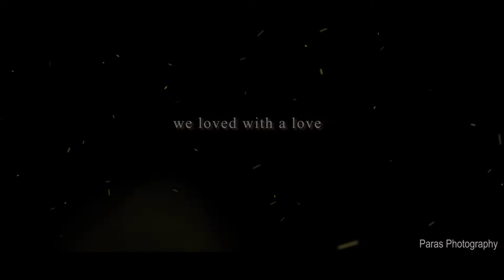Meetaa & Sagar - Wedding Teaser 2018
Location : Bhopal
City Composition : Team Paras Photography